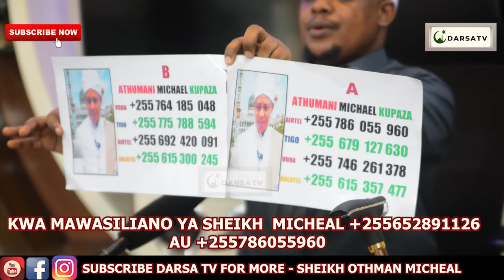Sala Hii Inatoa Masheitwani Wabaya Wote / Hii Ndiyo Dawa Bora Ya Majini / Sheikh Othman Micheal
Mashaa Allah Sheikh Othman Micheal akielezea kwa uzuri na ubora wa hali ya juu Ya Sala Hii Inatoa Masheitwani Wabaya Wote / Hii Ndiyo Dawa Bora Ya Majini / Sheikh Othman Micheal

And
Thanks